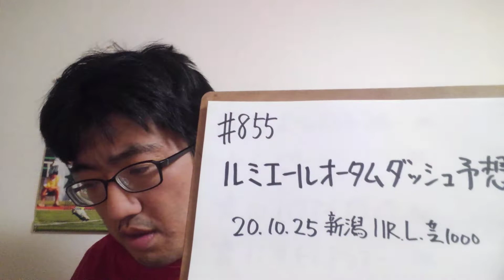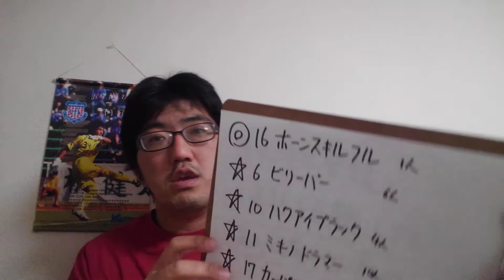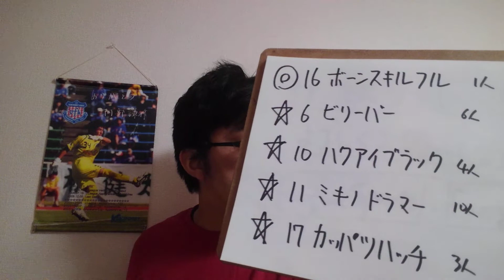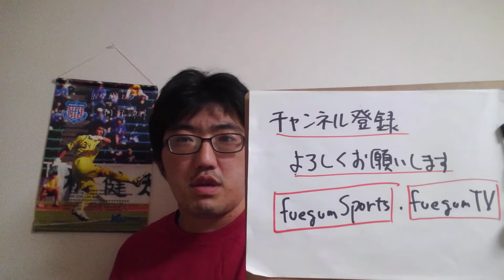【競馬予想】ルミエールAD L(日曜新潟11R)予想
ボーンスキルフル
ビリーバー
ハクアイブラック
ミキノドラマー
カッパツハッチ